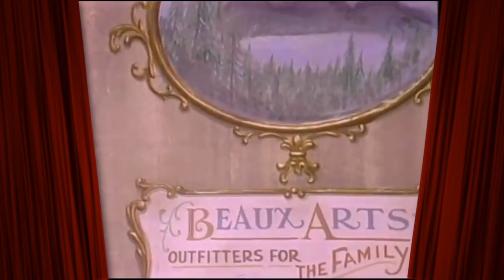Lucille Ball performs with Bea Arthur - CBS ON THE AIR 1978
Not an interview with Lucille Ball, but a fun musical performance with Bea Arthur (The Golden Girls) to celebrate the anniversary of CBS on the air (radio and television years).